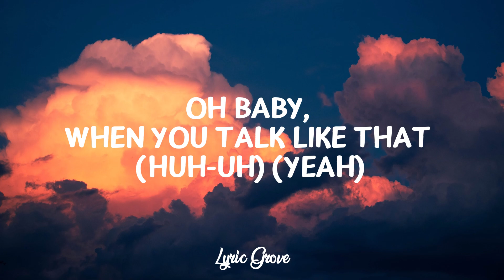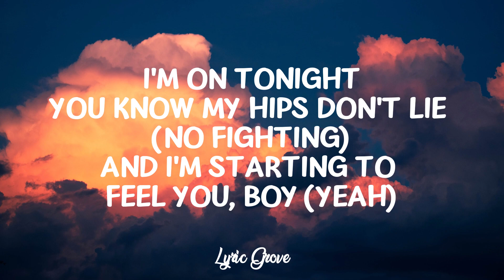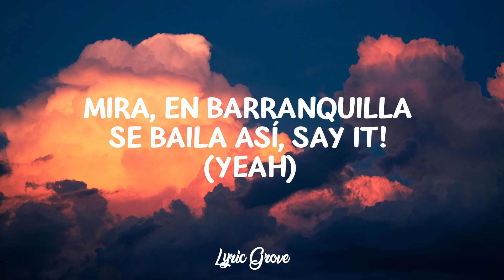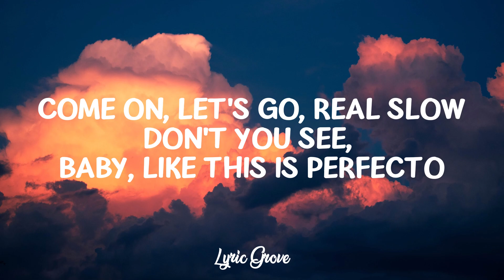Shakira - Hips Don't Lie (Lyrics) ft. Wyclef Jean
Shakira - Hips Don't Lie & ft. Wyclef Jean Lyrics by Lyric Grove.

🎵 Lyrics: Shakira - Hips Don't Lie & ft. Wyclef Jean

No fighting
No fighting
Shakira, Shakira

[Bridge 1: Wyclef Jean with Shakira]
[Pre-Bridge: Wyclef Jean & Shakira]
You know you got me hypnotized (Oh)
So be wise (Sí! Uh) and keep on (Sí! Uh)
Reading the signs of my body (Yeah)

[Bridge 2: Wyclef Jean & Shakira]

[Verse 3: Wyclef Jean with Shakira]
A refugee like me back with the Fugees from a third world country (Huh-uh)
We leave the whole club jazzy
Why the CIA wanna watch us?
It's the Colombians and Haitians

Oh, you know I'm on tonight

[Outro: Wyclef Jean & Shakira]
No fighting
No fighting